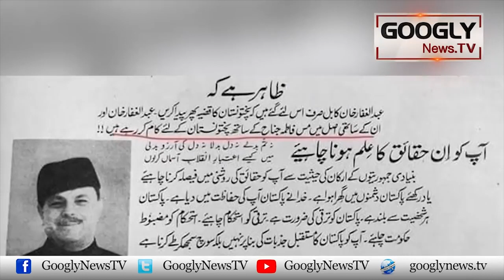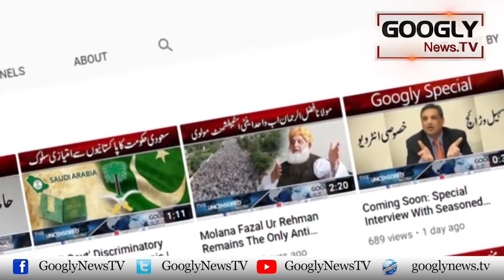Jang Mukhalif Ayub Khan Nai 1965 Kei Jang Kiyun Chairri? | Googly News TV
Jang Mukhalif Ayub Khan Nai 1965 Kei Jang Kiyun Chairri?